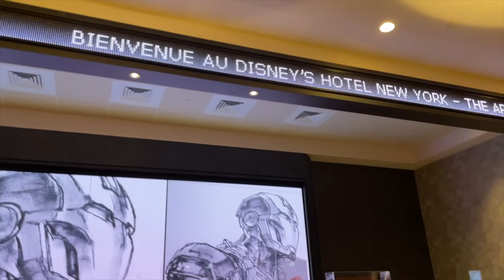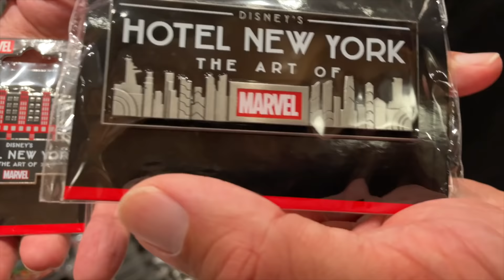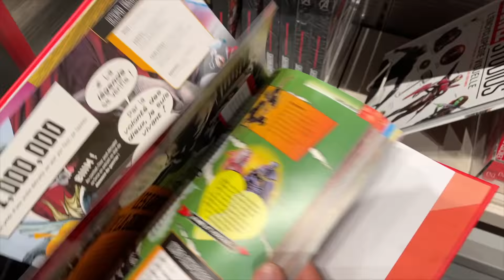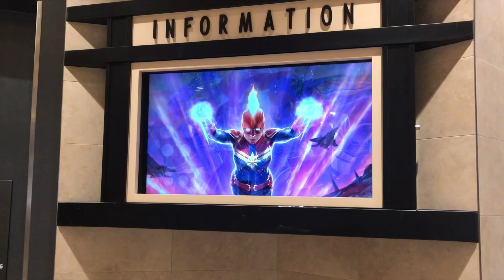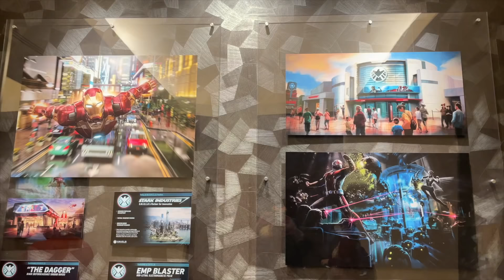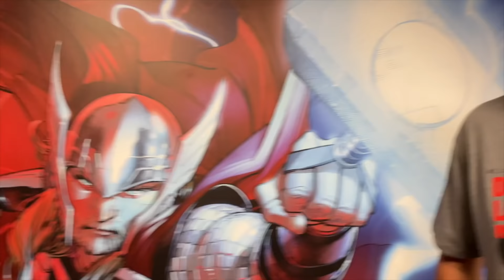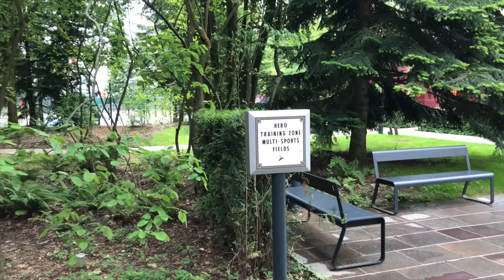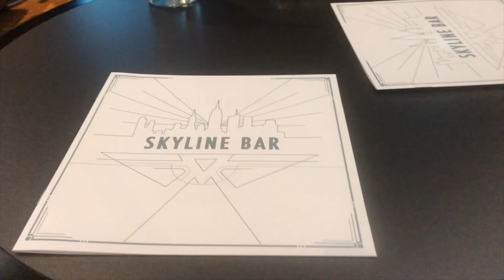1er hôtel MARVEL AU MONDE A DISNEYLAND PARIS ! Hôtel NEW YORK The Art of MARVEL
Hello,
Fans de comics et de supers héros cette vidéo est pour vous ! Découvrez avec nous le 1er hôtel Marvel au monde !  DISNEY'S HÔTEL NEW YORK - THE ART OF MARVEL
Entièrement dédié à l'art MARVEL !
l'Hôtel New York the art of MARVEL ! Une pure merveille !
Une immersion au cœur de Manhattan, murs ornés de chefs-d'œuvre MARVEL, galerie d'art moderne,
boutique dédiée, bar avec vue sur NEW YORK et apparitions de super-héros, restaurants, lounge …
Un GRAND hôtel !

📍 Et cliquez sur la 🔔  pour être informés des nos dernières vidéos mises en ligne !